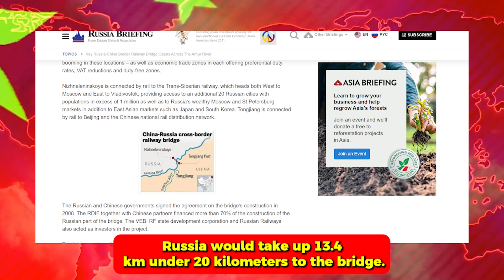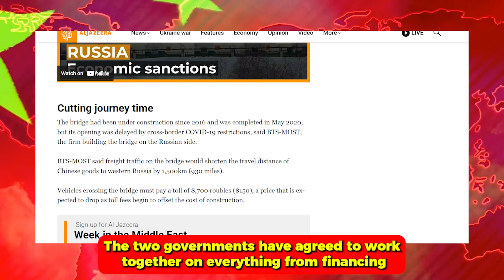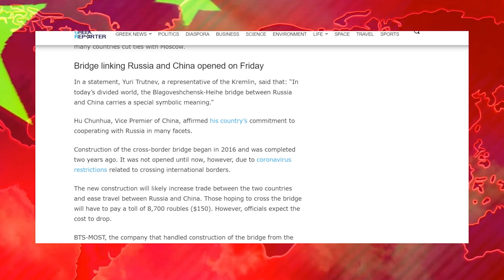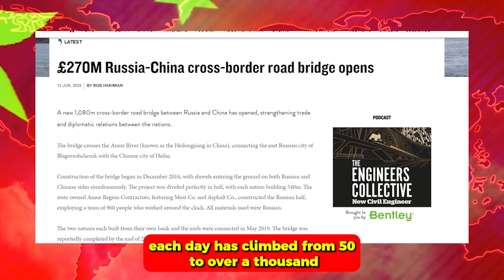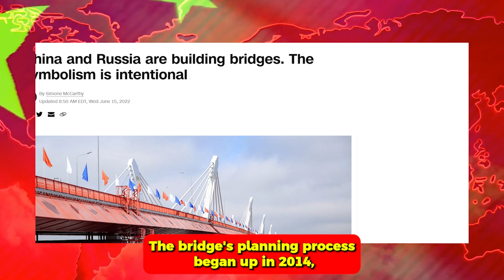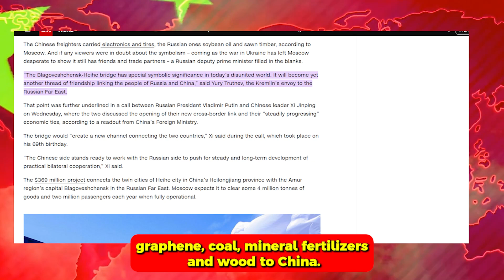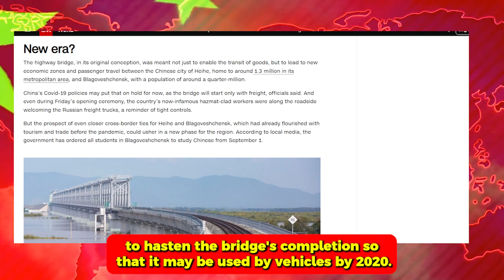INSANE! Russia $800 MILLION Building 2 Cross-Border BRIDGE To China!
What will Russia do when it can no longer provide Europe with natural gas? halting the delivery of enormous amounts of cubic meters. Tens of billions of dollars' worth of damages are being accepted by Russia. And in order to continue the process, it must consume natural gas rather than exporting it to Europe. What would happen if Russia began to sell natural gas to other nations? What if Russia could just find another market to replace the European one?

China steps in with a fantastic natural gas pipeline project with China in this situation. Russia has set itself up to make as much money as it did before to the construction of the Power of Siberia gas pipeline. $400 billion gas pipeline. It began with China and Russia. But what is it, and how does it affect both China and Russia's future?

We will discuss the Russia-China Collaboration on the Power of Siberia Gas Pipeline Project in this video.
To find out the most recent work being done on this pipeline, watch the video through to the conclusion. Let's get going. China National Petroleum Corporation and Russia's state-owned gas corporation Gazprom jointly opened a pipeline in September 2014 with $400 set aside for the project. In a similar manner to how Nord Stream 1 and 2 transport gas from Russia to Germany, China and Russia promised to construct a pipeline that would transport gas from Siberia to China.

1. The videos have no negative impact on the original works.
3. The videos are transformative in nature.
4. We use only the audio component and tiny pieces of video footage, only if it's necessary.